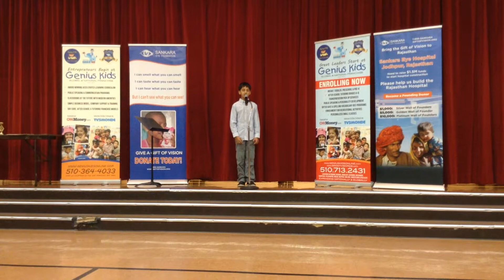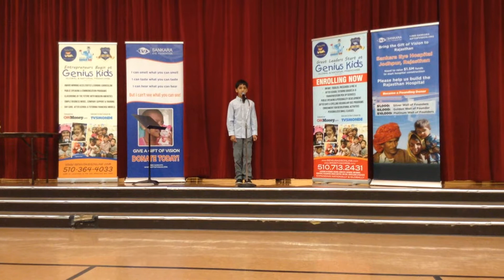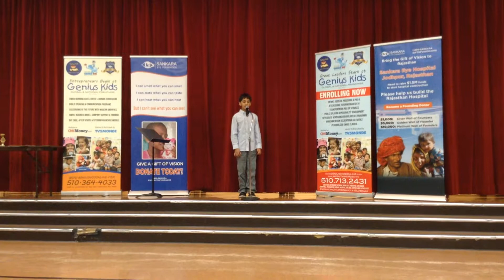Aadi Vadhavkar - Win With Words 2015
Aadi Vadhavkar - Win With Words 2015  participant talks about the Importance of the internet